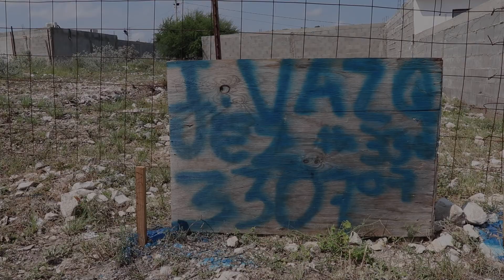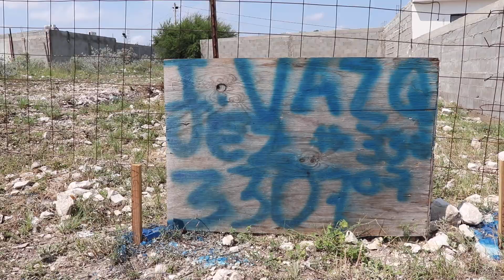First Look | The Garza Family | 50887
50887 | Acuña, Mexico | Casas Por Cristo